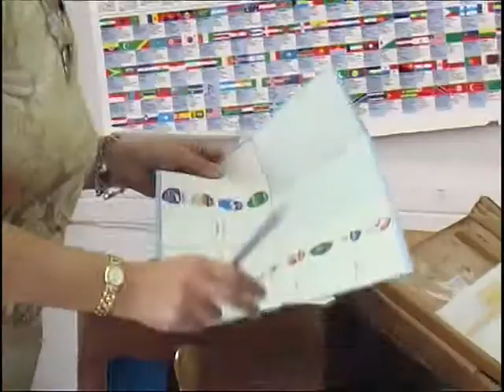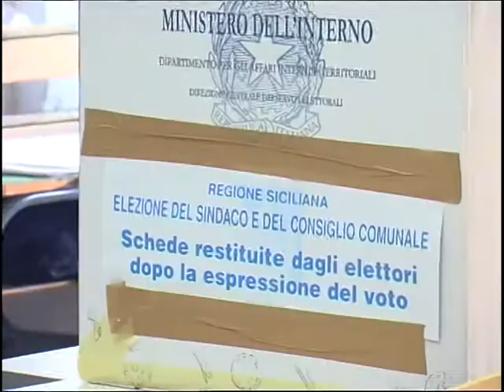AMMINISTRATIVE, INIZIATE LE ULTIME 72 ORE 26 05 2015